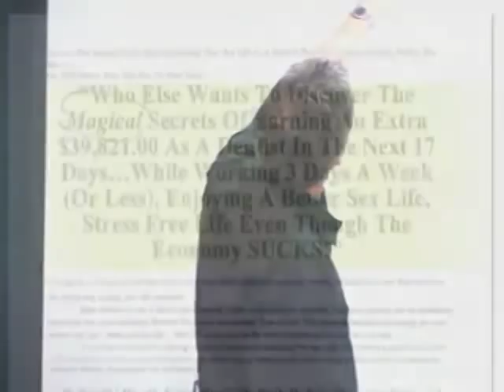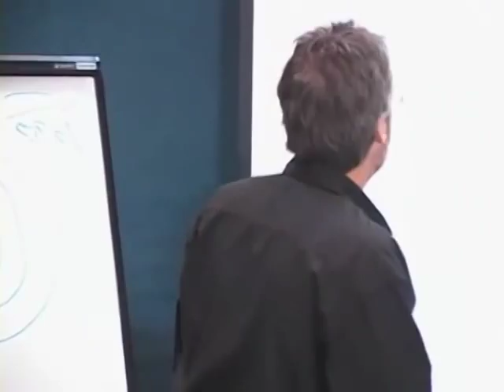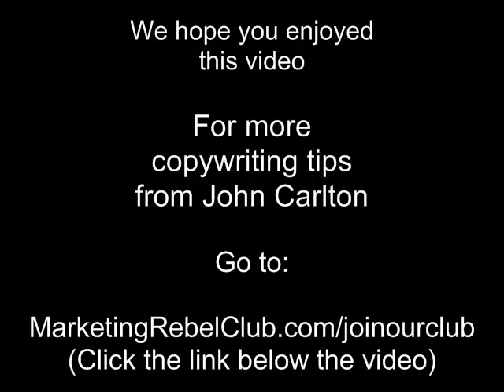John Carlton Copywriting Tips: How To Create An Effective Headline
John critiques a headline that has a lot of stuff jammed into it.  The letter is for a practice development product for dentists.

Headline:  "Who else wants to discover the magical secrets of earning an extra $39,821 as a dentist in the next 17 days... While working three days a week (or less), enjoying a better sex life, stress-free life even though the economy sucks!"

This is very much a first draft. It doesn't flow at all, and what is interesting is that Ed took a headline of mine that didn't flow and put a bunch of beavers in there, they set up bands and stuff. I don't know where to start in this case, "earning" would be okay, it's one of those words that I would work on. I think the original headline had "earning" in it.
What about "magical", anybody? Seems unreal. Dentists don't believe in magic they believe in... Nitrous oxide. Magical secrets... boy, you're making a big promise there. Actually, "magical secrets" takes away from your big promise. Who believes in magic? Kids. Now, if you were to say "works like magic" you're tapping into "it works so well it's almost unbelievable". "It worked like magic". Why do I say it works like magic? Because magic is kind of unbelievable.

"Magic" doesn't carry that much weight anymore. It's so overused. It's been used by bad copywriters instead of other, better words that they could've used it's kind of like a power word that has been ruined.

Okay, here is where I stumbled first. "Who else wants to discover the magical secrets of earning an extra $39,821 as a dentist in the next 17 days..." Up until now it has developed a bit of a rhythm "While working three days a week (or less)... Bam! Stopped me right there. Didn't you just say 17 days? How does that fit in with the three days?  Are the three days in the 17 days? I think what you meant to say is that you would work three days a week for the rest of your career.

So you have to figure out what your USP is here. You are really confused and you are confusing your reader. You doing something that's immediate and then you doing something that's long range. I think you took "the economy sucks" from me also. I know I used that somewhere. Personally, I like it. I like "when the economy sucks", but it tends to get overused.

So, you have to decide what your USP is. You took my headline, which had multiple USP's. Something like earning more, working less, taking vacation, stress-free and debt-free. I struggled over that. I pained, because I wanted to make it flow. The client knew what the hierarchy of these desires was. Working less was high up there. The stress-free and debt-free parts were not as important they were important enough to make the headline but not important enough to be part of the USP.

So you have to be clear on what you are offering the guy. What is he going to walk away with from this?

For more marketing and copywriting tips from John Carlton, go